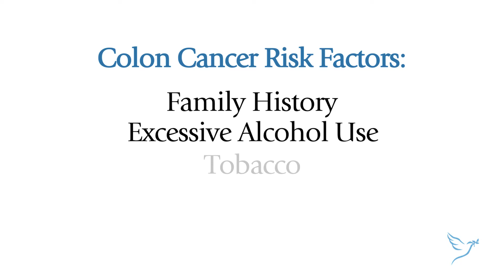Colorectal Cancer: A Disease That Can Be Prevented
Dr. Michael Schmidt discusses why screenings are important to help prevent Colorectal Cancer.